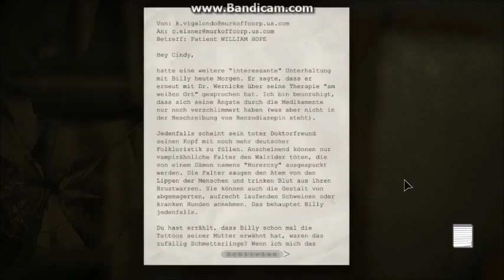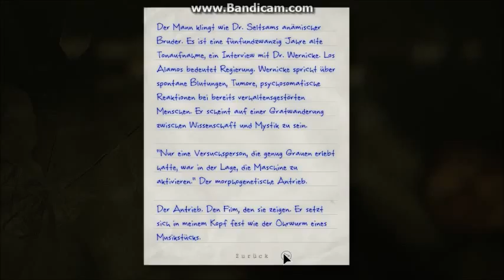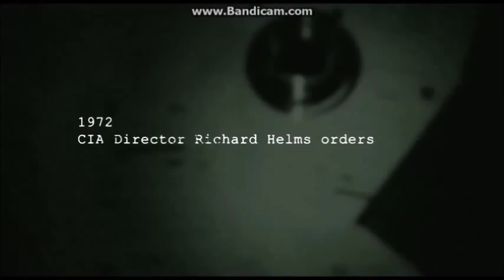Let's Play Outlast #012 - Geschehnisse im Kino